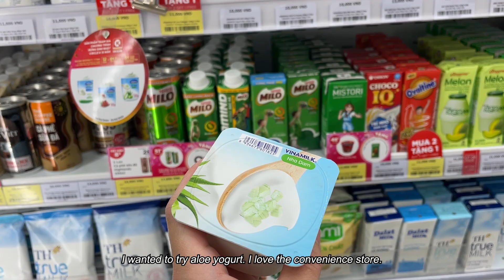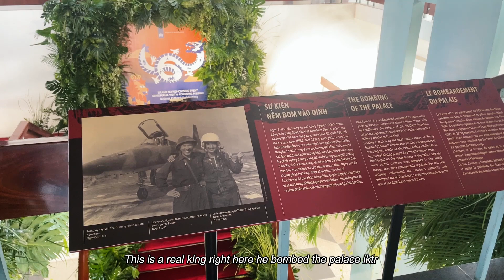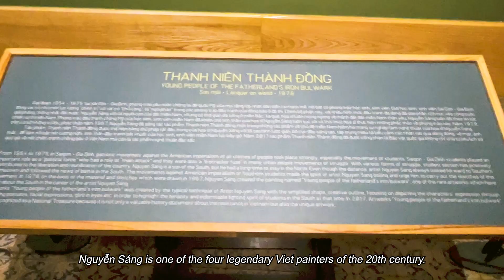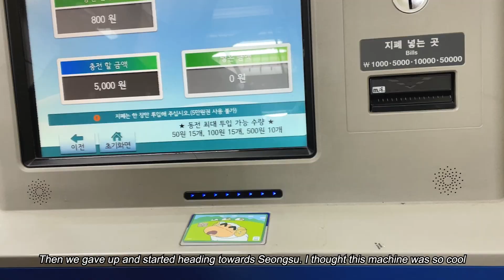7 days in ho chi minh city | vietnam travel vlog, itinerary, indie fashion, shopping, food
im back b-words. and better than ever. this march i went to vietnam and i vlogged all about it! loved saigon and had so much fun, definitely one of my top asian cities for sure. VIETNAM! i have a full itinerary in google docs... if anyone would like it lmk B)

00:28 sun - arrival
1:01 mon -  touristy areas in district 1 (book street, hcmc post office, etc.)
04:17 tue - exploring the chinatown area and indie fashion pop-up
07:00 wed - cu chi tunnels and mekong delta tour
11:12 thur - history, art, fashion, food (independence hall, hcmc museum of fine arts, van kiep street)
14:45 fri - getting my nails and hair done, yummy food and a beautiful bar
17:15 sat - 17 hours in seoul, korea!

7 DAYS A WEEK EVERY HOUR EVERY SECOND EVERY MINUTE NIGHT AFTER NIGHT ILL BE LOVING YOU RIGHT

here is a list of resources to support palestinians and learn about other worldly issues: